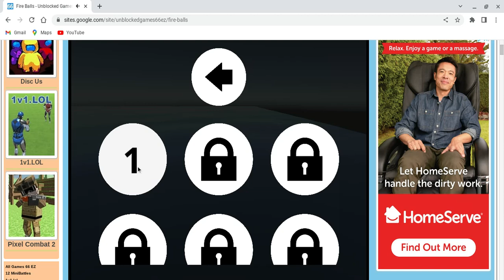If I loose the video ends. #7